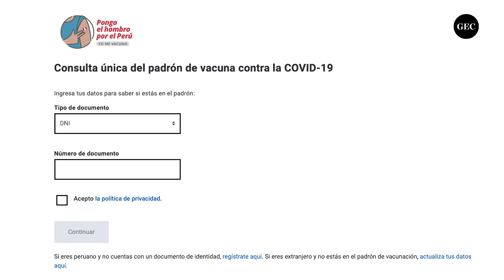COVID-19: Conoce los centros de vacunación donde podrás acudir sin importar donde vivas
EnVideo | El ministerio de Salud, publicó la lista de los centros de vacunación contra el coronavirus , para que los ciudadanos de Lima Metropolitana y el Callao acudan a estos espacios sin importar el distrito donde residen, pero eso sí respetando el día y hora que le toca la aplicación de su respectiva dosis.